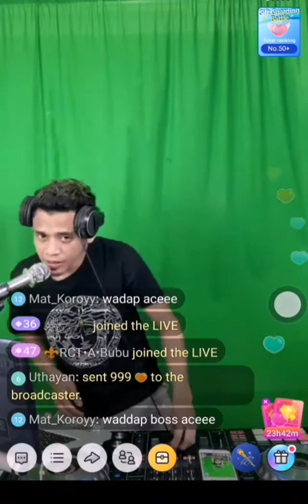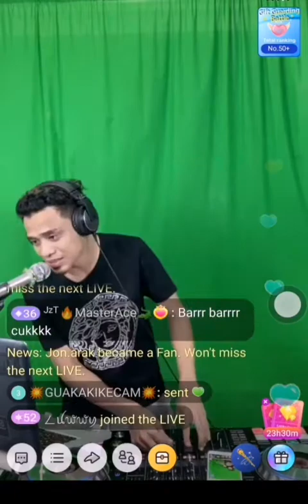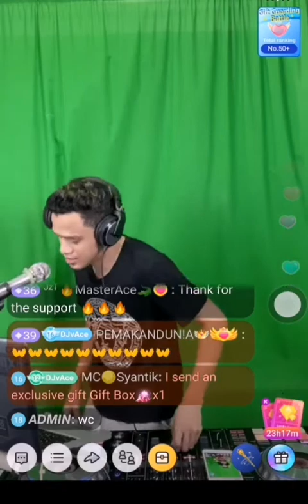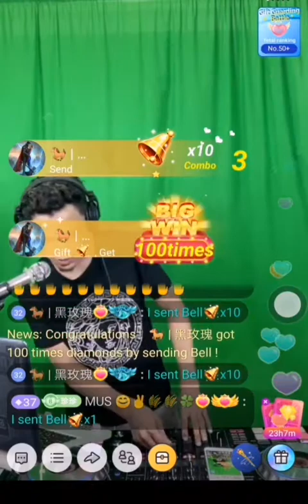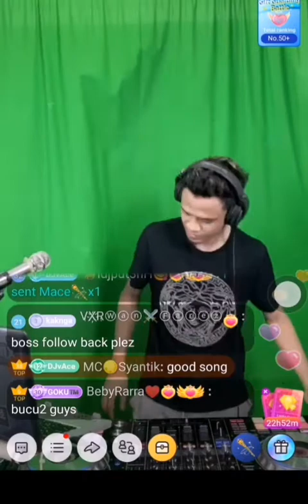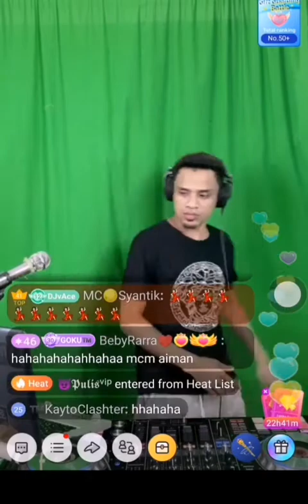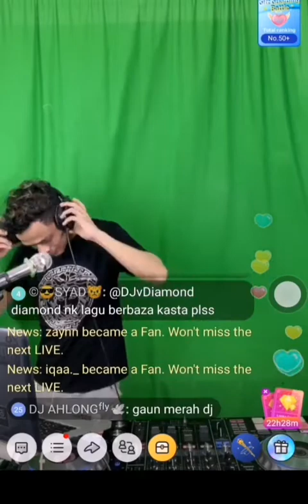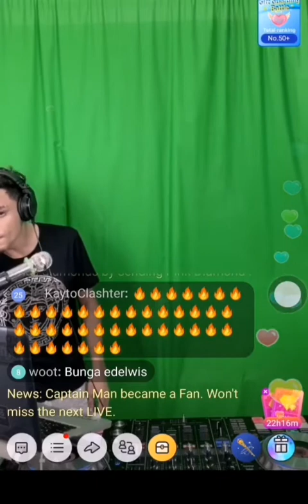DJvAce bad liar bigo live🚬djvace